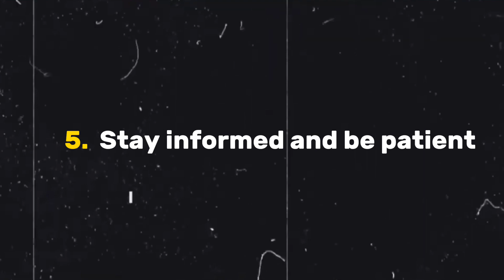#5 How to invest in your 20s: Easy Steps for Financial Success!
Hey everyone, Today, we're diving into a topic that's super important but often feels overwhelming: investing in your 20s. Whether you're just starting out or already on your journey, we've got some practical advice that anyone can understand. So, grab a pen and paper because we're about to break it down into easy-to-follow steps!

1. **Understanding Investing:**

   - Investing is like planting seeds for your future financial garden. Instead of letting your money sit idle, you put it to work to grow more money over time.

   - It's not just for rich people! Anyone can start investing with as little as a few dollars.

2. **Setting Financial Goals:**

   - Before you start investing, think about what you want to achieve. Do you want to buy a car, go to college, or even retire early? Setting clear goals will help you make smarter investment decisions.

3. **Start Small and Diversify:**

   - You don't need a lot of money to start investing. Start small with something like a low-cost index fund or a robo-advisor.

   - Diversification is key! Spread your money across different types of investments, like stocks, bonds, and real estate, to reduce risk.

4. **Learn About Risk:**

   - Investing always involves some level of risk. Stocks can go up and down, and sometimes you might lose money in the short term.

   - But remember, investing is a long-term game. Over time, the ups and downs tend to even out, and historically, the stock market has always gone up in the long run.

5. **Stay Informed and Be Patient:**

   - Keep learning about investing! There are tons of resources out there, like books, podcasts, and YouTube channels (like ours!).

   - Patience is key. Rome wasn't built in a day, and neither is your investment portfolio. Stick to your plan, and don't let short-term fluctuations derail your long-term goals.

**Conclusion:**

Investing in your 20s might seem daunting, but with the right knowledge and mindset, anyone can do it. Remember to start small, diversify your investments, and stay informed. And most importantly, be patient! Your future self will thank you for taking the time to invest in your financial future. Until next time, happy investing!